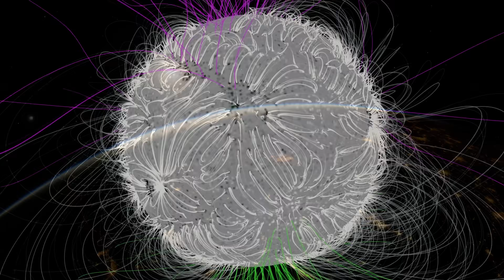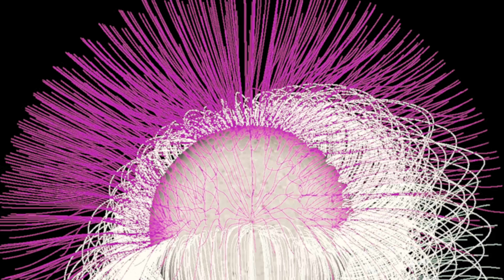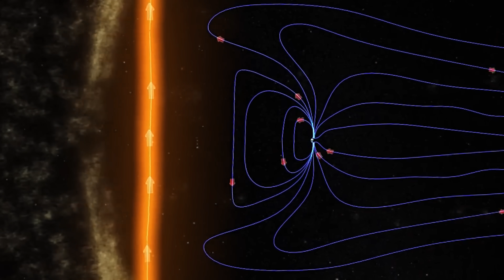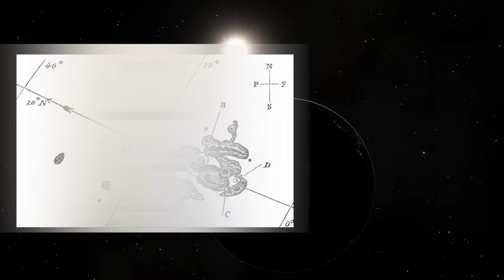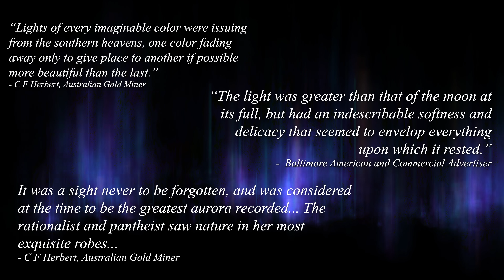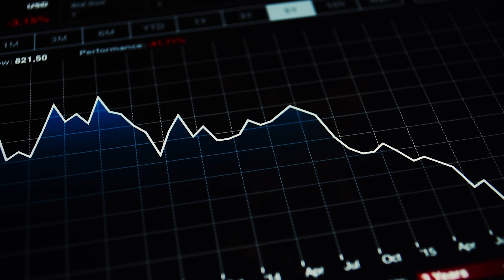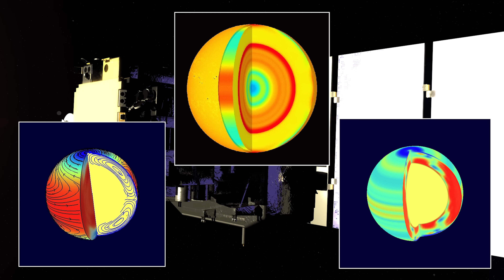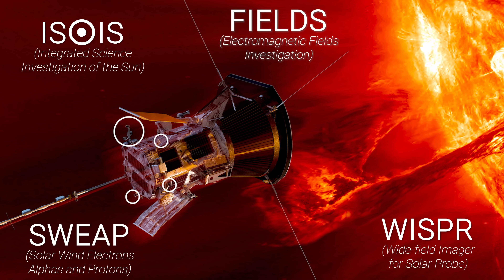A Glimpse of the Sun [4K]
The Sun... both the giver of life, and destroyer of worlds. Host of the eight planets, and incubator of Earth with its light and heat. Yet in spite of its brilliance, the true nature of the sun's power remains shrouded in mystery, with scientists unable to explain many of the processes playing out in its atmosphere. But in 2024, NASA will attain their closest glimpse of the sun so far, as they come just five million miles from its surface, diving into the stellar Nether Zone, to "touch" the sun itself.

Patrons get ad-free access to videos, and also get early access sneak peaks!

Do you use these videos to sleep or for night time watching? Then you should check out the sleeping space playlist, a collection of my most chilled out and ambient videos!

BACKGROUND FOOTAGE:
The space scenes in this video were captured using SpaceEngine Pro, a virtual universe simulator:

SOURCES OF INFORMATION:

- Jia Huang et al. "The Structure & Origin of Switchbacks"
- NASA "Switchback Science: Explaining the Magnetic Puzzles of the Parker Solar Probe"

TOPICS
Sol, The Sun, Structure of the Sun, Photosphere, Transition Region, Corona, Coronal Heating, Alfven Surface
Solar Cycle, Solar Minimum, Solar Maximum, Magnetic Fields
Types of Space Weather, Solar Wind, Solar Flares, Coronal Mass Ejections, Solar Storm, Solar Eruptions
Geomagnetic Storm, Blackouts, Quebec Blackout, Carrington Event, 2012 Solar Storm
STEREO-A, Solar Heliospheric Observatory, SOHO, Solar Dynamics Observatory, SDO
Parker, Parker Solar Probe, Parker Solar Probe Corona Encounter, Parker Probe 2021
Parker Probe 2024, Touch the Sun, Touch a Star, Touch the Sun's Atmosphere

VIDEO CHAPTERS:
0:00 Welcome...
1:45 Anatomy of the Sun
5:03 The Coronal Mystery
8:21 Space Weather & the Solar Cycle
11:59 Geomagnetic Storms
15:31 The Carrington Event
18:38 A Geomagnetic Storm in 2024?
22:20 Missions to Study Space Weather
25:02 The Parker Solar Probe
30:28 Parker's 2024 Mission